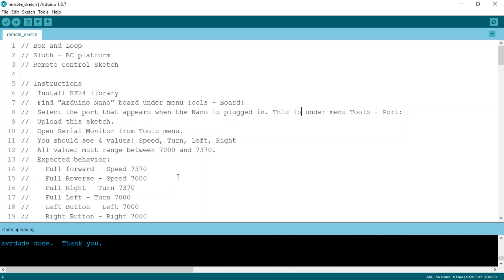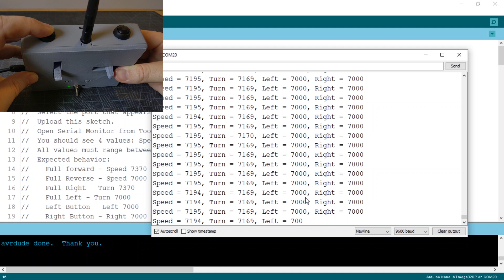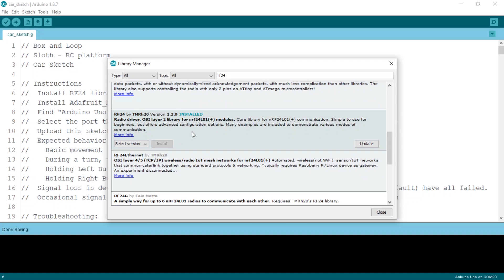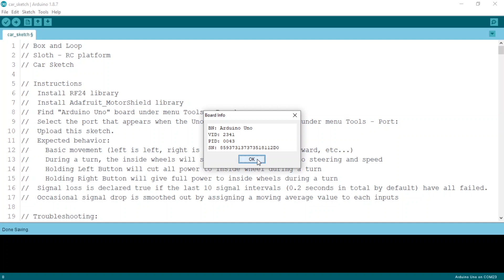The Sloth - 3D Print your own RC Car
3D Printed RC Car
"The Sloth"
True AWD with independent suspension

Each wheels is controlled by its own motor.
This gives the ability to control torque vectoring through programming.
Torque vectoring is adjustable on a fly. Turn on a dime or drift on all 4 wheels.
The top speed is manageable, and torque is just right for running this car indoors.

Build your own RC car at home!

DC Motors (4)
Arduino Uno:
Arduino Nano:
Adafruit Motor Shield
Tires:
Servo:
Max471 Voltage Sensor:
Mini Buck Converter:
Lipo Battery:
Ceramic Capacitors:
22awg wire:
LED diodes:
Push Button:
Toggle Switch:
Harness Tape:
NRF24L01 modules:
Deans Connector:
XT60 Connector:
Heat Shrink Wrap:
JST connector kit:
Springs:
2mm rods:
Potentiometers:
Adafruit Powerboost 1000c
Remote Battery:
6-32 Screws:
M3 Screws:
M2 Screws:
M2.5 Screws:
M3 Countersunk screws:
M3 Nylon Lock Nuts:

Tools:
Crimping tool:
Soldering kit:
Wire Stripper:
Voltage Meter:

Chapters:
0:00 Intro
0:19 Remote Control Assembly
14:59 Remote Control Code
16:33 Rear End Assembly
23:17 Front End Assembly
29:15 Body Electronics
36:28 Body Code
37:14 Body Assembly
42:12 Results and Demo